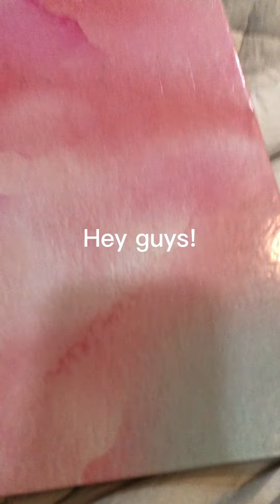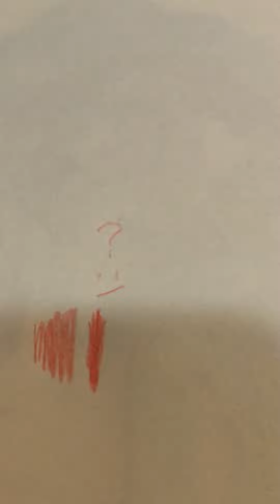New friend. 🍄Drawing edition🍄 (You may have to read description before watching.)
Whenever it comes to the shoes, it’ll slow down since I didn’t realize I was recording in slo-mo, so you can fast forward if you like. Thank you for understanding.

(Also, I started recording at 1:03 AM since I couldn’t sleep…)

And I may struggle with words and say ’I don’t know’ a lot.